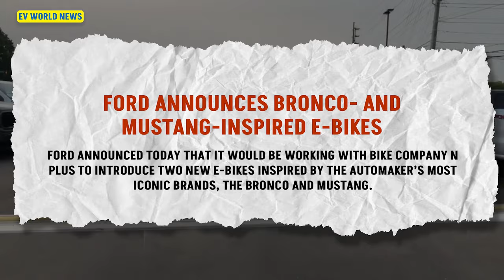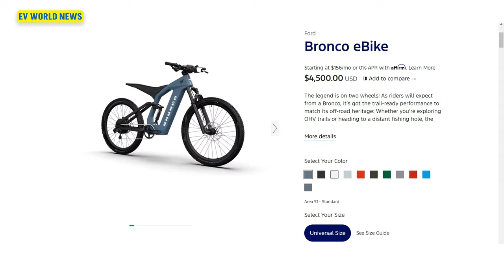Ford Making E-Bikes to Match the Bronco and Mustang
In a surprising move, Ford is expanding its e-bike lineup with models inspired by the iconic Bronco and Mustang! In this video, David from EV World News and Bill Moore discuss Ford's past ventures into the electric bike space and what makes these new models stand out. With off-road capabilities and sleek Mustang designs, Ford's new e-bikes are poised to make waves. Watch to learn about the specs, pricing, and how these bikes fit into Ford’s growing electric vehicle ecosystem.